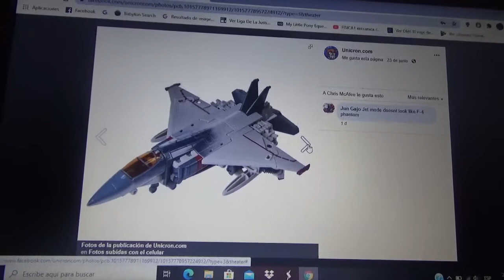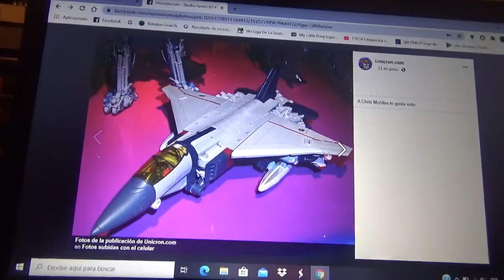Imágenes de Transformers Studio Series BBTM Blitzwing